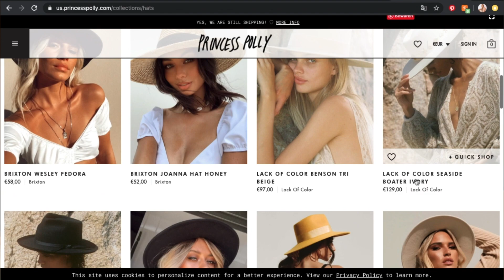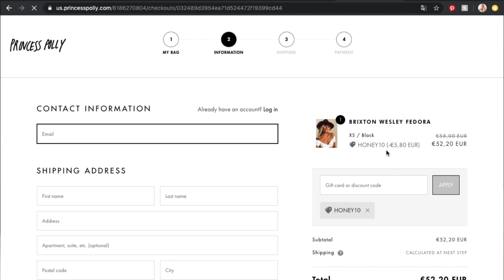HAUL + ONLINE SHOP HACK | altijd korting?!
In deze ‘HAUL + ONLINE SHOP HACK | altijd korting?!' video laat ik zien wat in tijdens quarantaine gekocht heb. Daarnaast ben ik achter een app gekomen waarbij ik bijna altijd korting krijg op mijn online bestellingen. Deze tip deel ik natuurlijk maar al te graag met jullie!

HAUL producten:
- Poster, artwork

Laat het me weten wat je wilt zien, zoals: get ready with me video's (GRWM), travel / reis video's, makeup looks, vlogs, mijn werkdagen waarin in fotografeer, shop video's/hauls of andere suggesties...